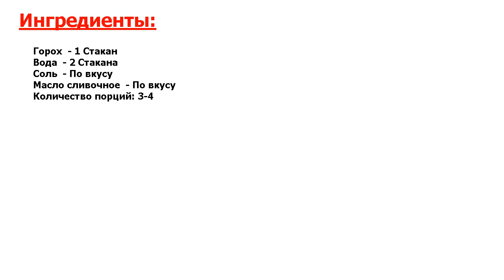Гороховая каша-пюре Рецепт, пошаговый, как приготовить, видеорецепт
Аппетитно - не то слово. В моей семье очень любят горох: и гороховые супчики, и гороховое пюре. Особенно пюре. А мне очень нравится его готовить, это ведь просто и сытно. Если не пробовали, то обязательно приготовьте.